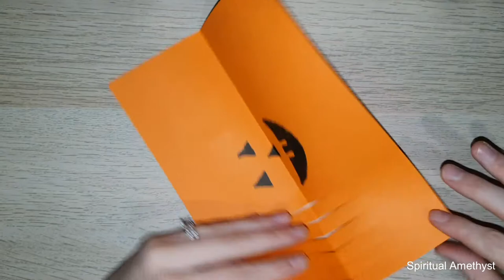PAPER JACK O'LANTERN CRAFTS 2019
All ideas found either via a google search of images, or via videos on YouTube. None of these ideas are my own, and I'm not claiming that they are. These are just my take on each of these crafts.

Pop & Music: audiolibrary on YouTube